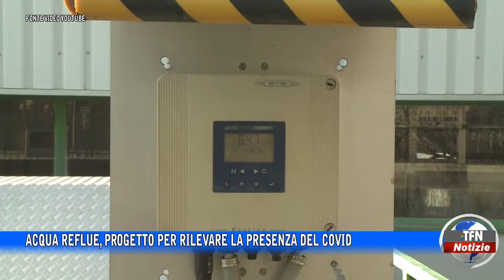Caltanissetta - Acqua reflue, progetto per rilevare la presenza del Covid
I depuratori di Caltanissetta e Gela, coinvolti nel progetto Sari, prima del trattamento sarà possibile rilevare la presenza del virus